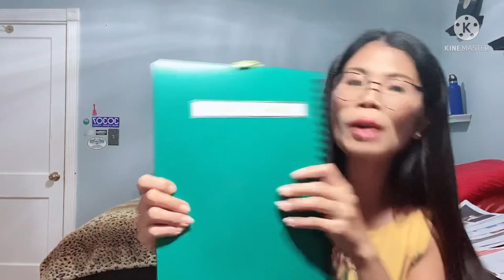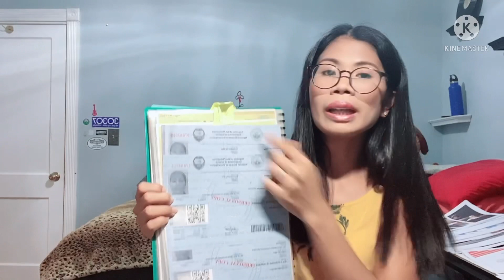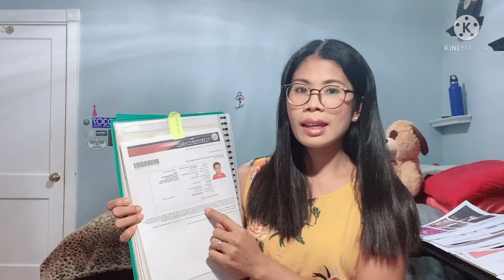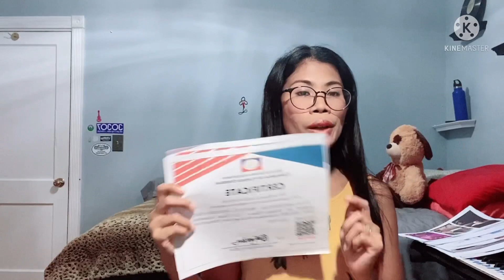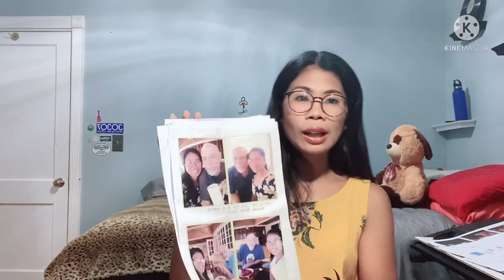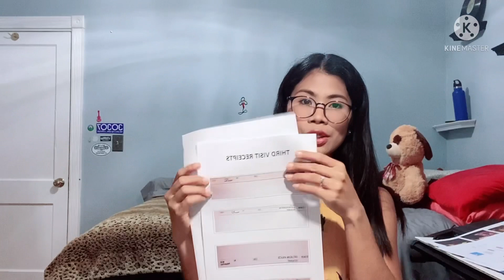MY K1 VISA JOURNEY THIS PANDEMIC II MABILIS LANG BA ANG INTERVIEW + REQUIREMENTS DURING INTERVIEW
Hello guys,